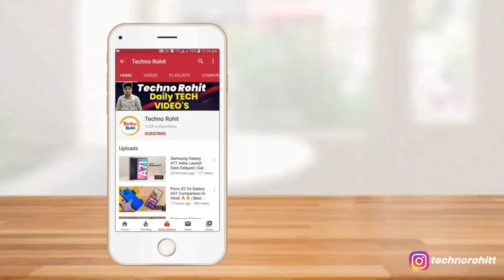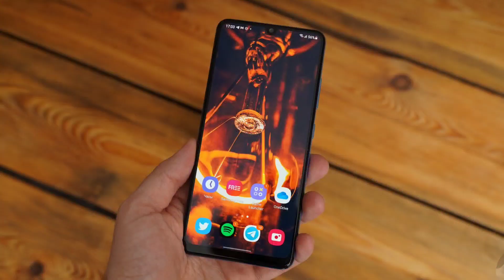Samsung Galaxy M32 5G Vs M42 5G Comparison In Hindi | Samsung का कौनसा 5G फोन लेना चाहिए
Samsung Galaxy M32 5G Vs M42 5G Comparison In Hindi | Samsung का कौनसा 5G फोन लेना चाहिए || Techno Rohit

Queries Solved:-
Samsung Galaxy M32 5G Vs M42 5G.
Samsung Galaxy M42 5G Vs M32 5g comparison.

Aaj maine aap logo ko Samsung M32 Vs M42 ke baare me bataya hoon mujhe ummid hoga ki aapko Meri video pasand aayegi.